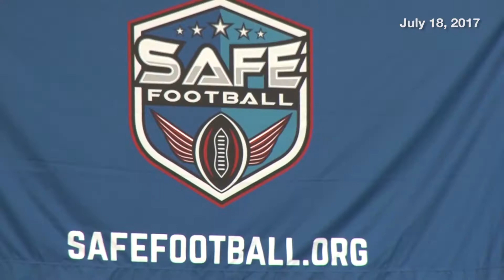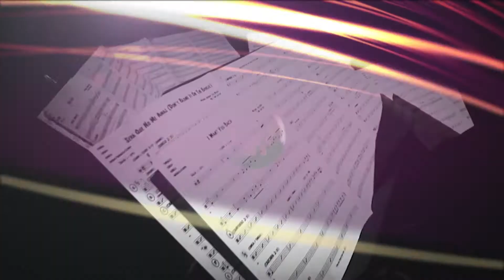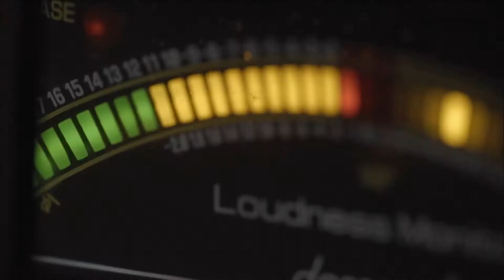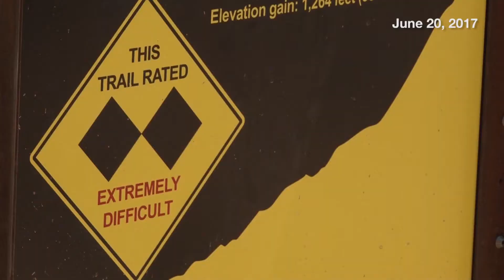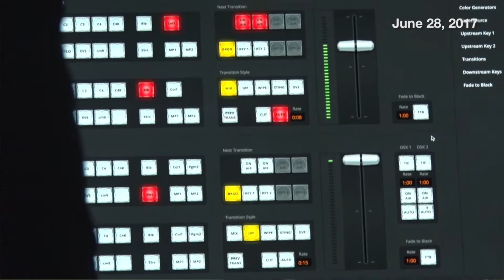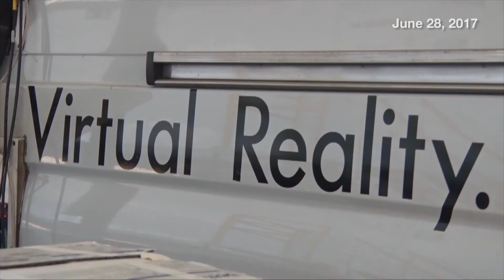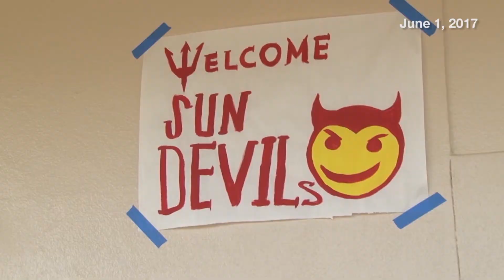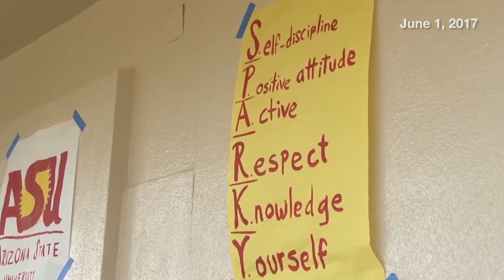August 24, 2017 Newscast | Cronkite News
Highlights of Cronkite Sports coverage including how martial arts could make football safer.